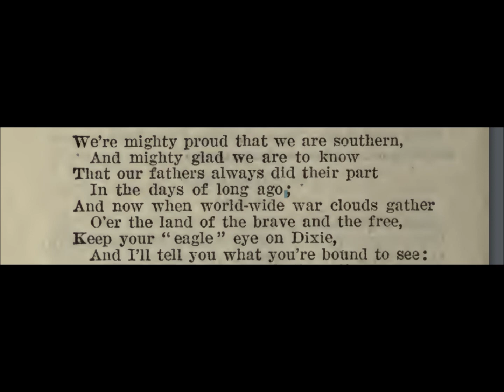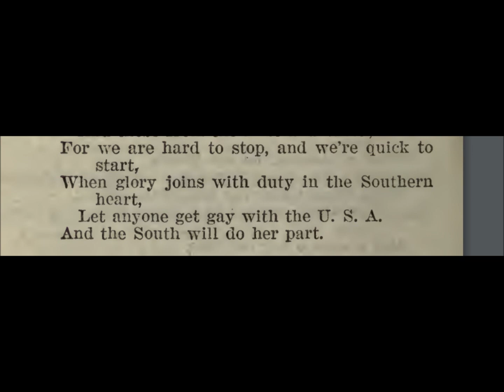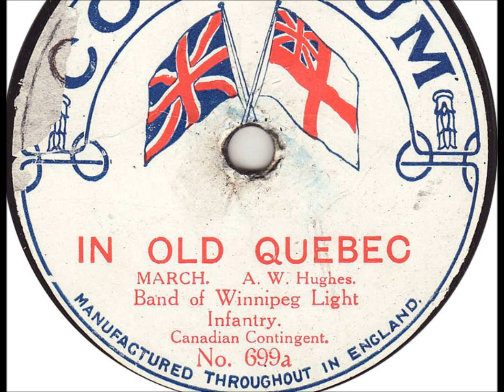"The South Will Do Her Part" WWI parody They Made It Twice As Nice As Paradise & Called It Dixieland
Geoffrey O'Hara sings "The South Will Do Her Part"

It seems this song was written to reassure everyone that the South would do its part during World War I.  The fear was that Southern states remained bitter about the Civil War and would hold back when America entered the conflict raging overseas.

Victor 18391

1917

This is a parody of Richard A. Whiting's 1916 song "They Made It Twice As Nice As Paradise And They Called It Dixieland."

Geoffrey O'Hara, tenor

Words by E. Sanborn

Victor 18391

"The South Will Do Her Part" Parody They Made It Twice As Nice As Paradise And Called It Dixieland